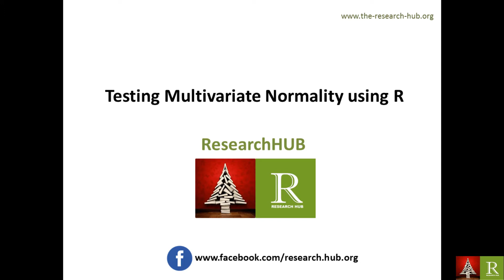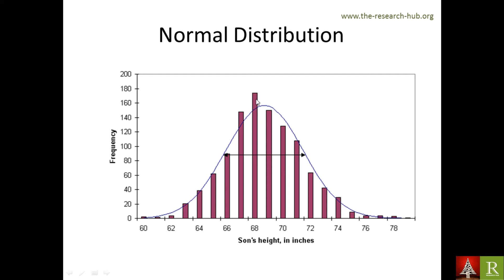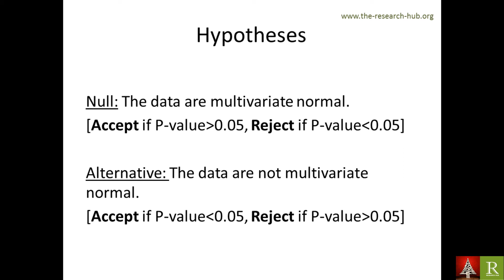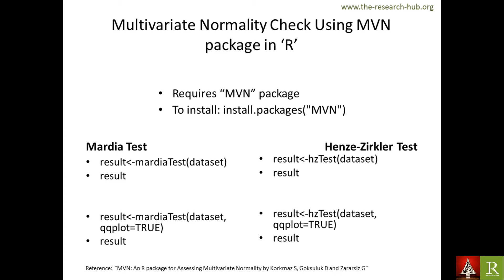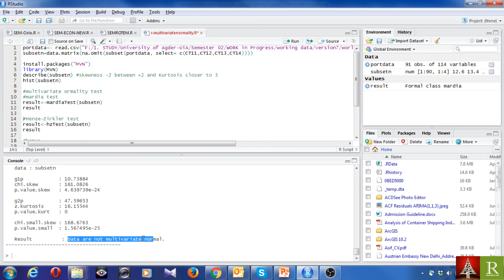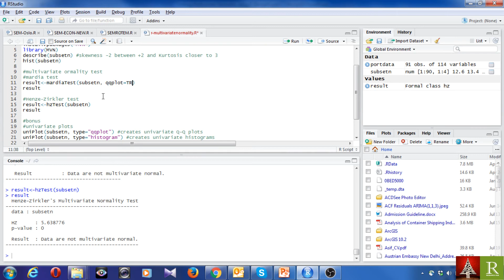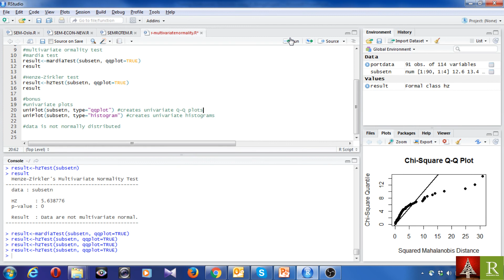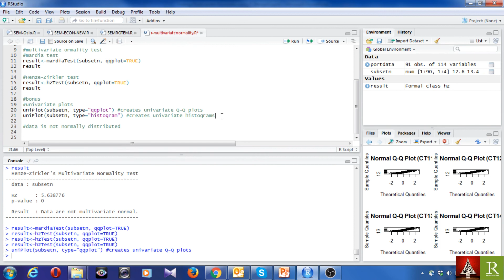Testing Multivariate Normality using R [Bengali]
This video explains how to test multivariate normality assumption of data-set/ a group of variables using R software. Two formal tests along with  Q-Q plot are also demonstrated.

install.packages("MVN")
library(MVN)
describe(dataset)
hist(dataset)

multivariate normality test
mardia test
result=mardiaTest(dataset, qqplot=TRUE)
result

Henze-Zirkler test
result=hzTest(dataset, qqplot=TRUE)
result

univariate plots
uniPlot(dataset, type="qqplot") creates univariate Q-Q plots
uniPlot(dataset, type="histogram") creates univariate histograms